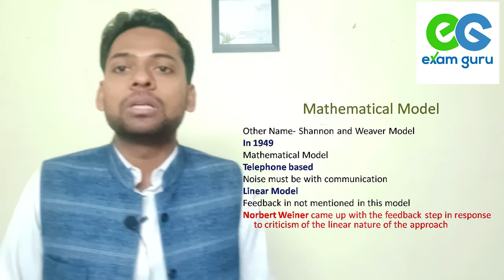Mathematical Model of Communication l Shannon and Weaver Model l Communication Model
Communication Model
UGC NET Mass Communication